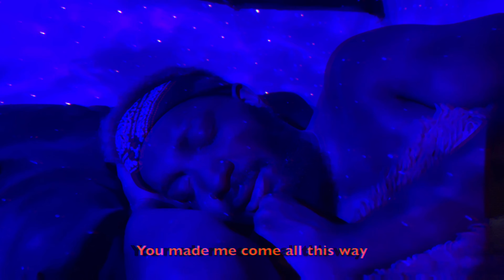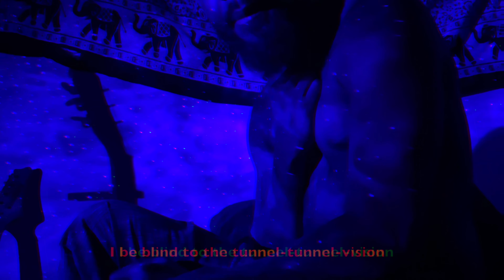LeSage.Williams - Cinema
my room is blue and so am I. stream on Spotify(and everywhere else)